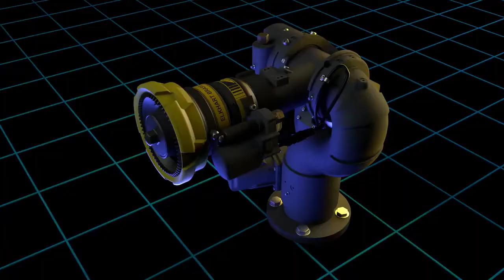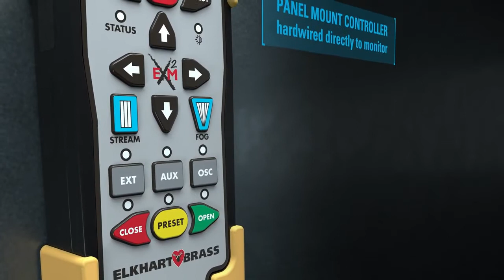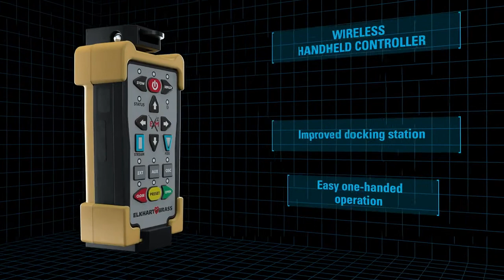Rig Recon The EXM2 Solution Episode #8